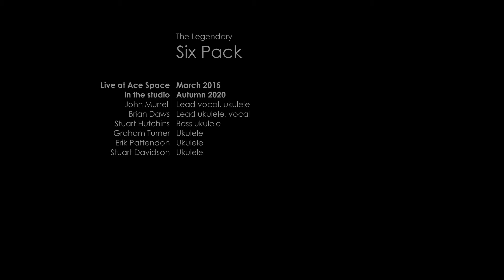Make Me Smile